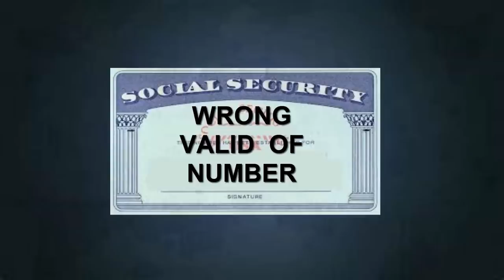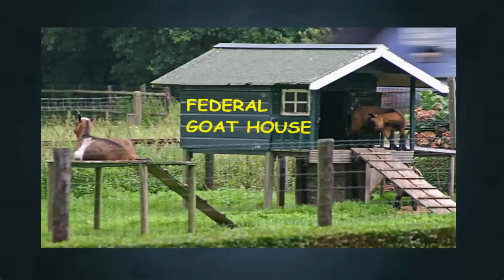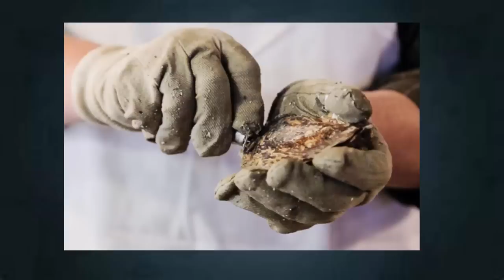SSA TELLS ME TO MIND MY LANGUAGE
The first mope is a real beaut.